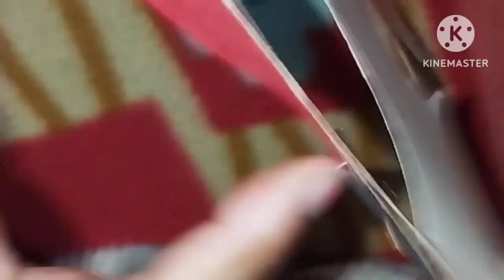How to make Santa Clause 🎅 easy and simple way for Christmas decorations🎀